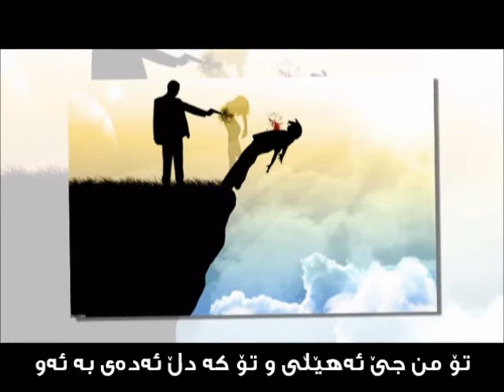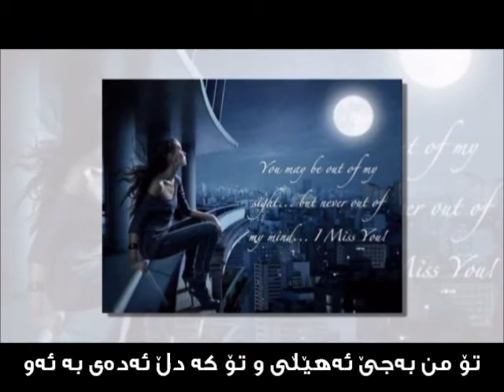abolfazil falah (heshta ashqtm)....kurdish subtittle....by:shvan....